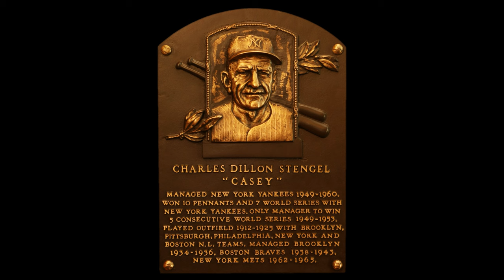Casey at the Bat: The Casey Stengel Era of Baseball Brilliance (1890-1975)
Charles Dillon "Casey" Stengel, fondly known as "the Ol' Perfessor," is a towering figure in Major League Baseball history. His illustrious career, spanning over 50 years, saw him evolve from a minor league player in 1910 to a celebrated manager. Born in Kansas City, Missouri, Stengel's major league journey began with the Brooklyn Dodgers in 1912, and he quickly established himself as a skilled, albeit eccentric, player. He played for teams like the Pittsburgh Pirates, Philadelphia Phillies, New York Giants, and Boston Braves. However, it was Stengel's managerial career that truly set him apart. Initially facing challenges with the Dodgers and Braves, his career took a remarkable turn when he joined the New York Yankees in 1948. Under his leadership, the Yankees clinched five consecutive World Series from 1949 to 1953, a record feat. Stengel's Yankees achieved ten pennants and seven World Series in total. Despite his dismissal following the 1960 World Series loss, Stengel continued to make his mark, managing the New York Mets and becoming known for his humorous, unique speech style. Inducted into the Baseball Hall of Fame in 1966, Stengel is remembered not only for his managerial success but also for his colorful personality, making him a significant and beloved figure in baseball history.